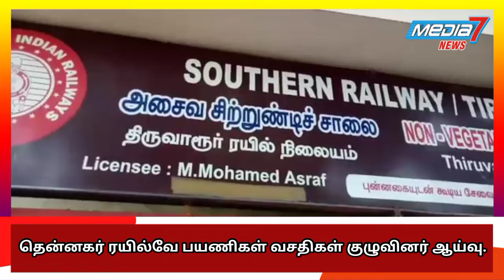திருவாரூர் ரயில் நிலையத்தில் தென்னக ரயில்வே பயணிகள் வசதிகள் ஏற்ப்படுத்தும் குழுவினர் ஆய்வு...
திருவாரூர் ரயில்நிலையத்தில் தென்னக ரயில்வே பயணிகள் வசதிகள் ஏற்படுத்தும் குழுவினர் ஆய்வு... திருவாரூர்விஜயபுரம் வர்த்தக சங்கத்தினர் மனு...

திருவாரூர் புதிய  நிலையத்தை தென்னக ரயில்வே  பயணியர் சேவை கமிட்டி குழு   ஜெயந்திலால்ஜெயின் தலைமையில்   ஆய்வு மேற்கொண்டனர் ,

இதில் ரயில் பயணிகள் உணவகம் , நடைபாதை , குடிநீர் வசதிகள் ரயில் நிலைய சுற்றுப்புற பகுதிகள் என ஆய்வு செய்தனர்,

திருவாரூருக்கு வருகைதந்த தென்னக ரயில்வே சேவை கமிட்டியினரிடம்  திருவாரூர்விஜயபுரம் வர்த்தகர்  சங்கத்தினர் , நுகர்வோர் பாதுகாப்பு சுற்றுச்சூழல் ஆராய்ச்சி மையத்தினர் ரயில் உபயோகிப்பாளர் சங்கத்தினர்  திருவாரூர் ரயில் நிலையத்திற்கு தேவையான வசதிகள் செய்துதர கோரிக்கை மனு அளித்தனர் ,

இதில்  திருவாரூர் ரயில் நிலையத்தில் RO குடிநீர் வசதி  , ATM வசதி செய்துதர வேண்டும் , முதியவர்கள் அடுத்தடுத்த நடைமேடை செல்ல நகரும் படிக்கட்டுகள் அமைத்து தரவேண்டும் ,  கொரானா காரணமாக நிறுத்தப்பட்டு திருவாரூர் வழி ரயில்களை மீண்டும் இயக்க வேண்டும் , மூடப்பட்ட பார்சல் அலுவலகத்தை உடனே திறக்க ஆவணம் செய்ய வேண்டும் , அதிகாலை நேரத்தில் சென்னை செல்ல திருவாரூர் ரயில் நிலையத்திலிருந்து ரயில் இயக்கப்பட வேண்டும் , பழைய ரயில்நிலையம் நுழைவாயிலை மீண்டும் மக்கள் பயன்பாட்டிற்கு கொண்டு வரவேண்டும் , புதிய , பழைய ரயில் நிலையத்திற்கு இடையே  தார்சாலை அமைத்திடவேண்டும் ,  ரயில்பயணிகள்  ரயில்பெட்டிகள் வரை  காத்திருக்கும்  நடைமேடைகளில்  மேற்கூரை அமைத்து தரவேண்டும்  உள்ளிட்ட கோரிக்கைகளை சரி செய்து தரக்கோரி மனு அளித்தனர் ,

இதில் திருவாரூர் விஜயபுரம் வர்த்தகர் சங்க பொதுச்செயலாளர் குமரேசன் , செயலாளர்கள் அண்ணாதுரை , ஜமால் முஹம்மது , துணைத்தலைவர் பாலசுப்பிரமணியன் உட்பட பலர் கலந்து கொண்டனர்.